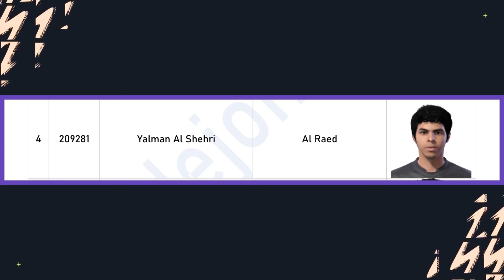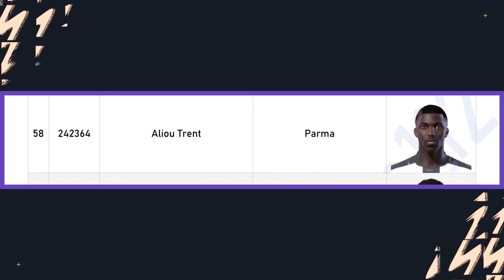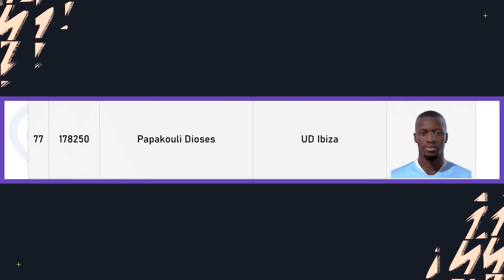FIFA 22 - TITLE UPDATE #4 | ALL 124 NEW FACE UPDATES ✅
FIFA 22 - TITLE UPDATE #4 | ALL 124 NEW FACE UPDATES ✅. In this video, we look at the all the NEW FACES and ACTIVATED FACES that was added in this TITLE UPDATE 4! Firstly, we start off by looking at all the NEW FACE UPDATES like Andreas Pereira, Mario Gotze, Marco Reus, Thorgan Hazard, Corentin Tolisso, Renato Sanches, Joaquin, Nicolas Pepe etc.

After this, we look at ALL THE ACTIVATED FACES that was added to the database in the previous SQUAD UPDATES like Matty Cash, Dani Alves,  Mike Maignan, Alexandre Pato etc. At the end, we look at HIDDEN FACES that would be potentially activated in the next upcoming SQUAD UPDATES. Stay tune for more INFO on this UPDATE coming soon!

Intro: (0:00)
Discussion: (0:28)
New Face Updates: (0:35)
New Activated Faces: (4:11)
New Hidden Faces: (12:20)
Outro: (12:35)